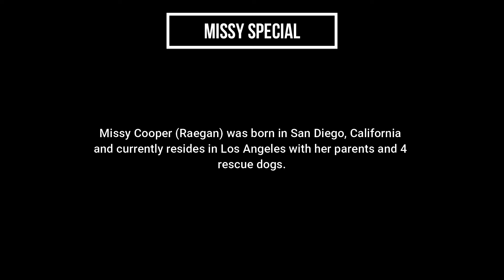When Mary thinks she is "Cool fun Mom" | Young Sheldon | Missy Cooper